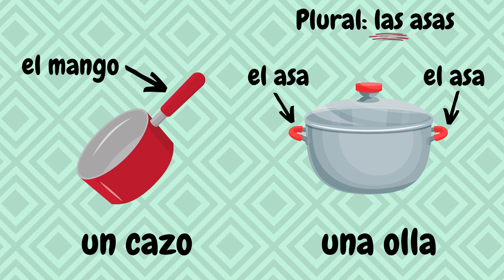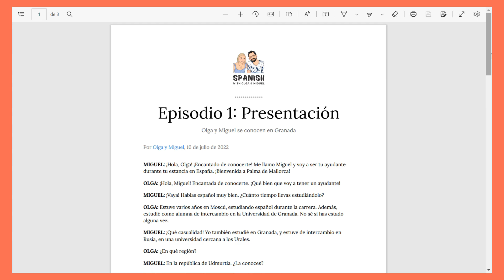🍽️ Spanish Vocabulary in the Kitchen (Spain) 📝 Intermediate Spanish Listening Practice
Learn essential kitchen vocabulary used in Spain with this intermediate Spanish listening practice video. Perfect for learners who want to expand their Spanish vocabulary and improve their comprehension while exploring common words and phrases used in a Spanish kitchen. Boost your language skills and get more comfortable with everyday Spanish through real-life context!

00:00 Intro
00:08 Electrodomésticos de cocina
00:40 Lo que guardamos en los cajones
1:28 La vitrocerámica
1:34 El extractor
1:41 El aceite y especias para cocinar
1:56 El horno
2:07 La sartén y la plancha
2:22 ¿Qué es una plancha en español?
2:35 El estante con tapas y tazas
2:55 El fregadero
3:05 El lavavajillas
3:21 Esponjas y jabón para fregar los platos
3:42 La tabla de cortar
4:29 El salvamanteles (y el mantel)
5:00 Más utensilios de cocina
6:16 Tipos de platos
6:40 Ollas y cazos
7:30 El rallador de queso
7:41 El cubo de basura
8:08 La cubertería
9:51 Transcripciones interactivas y más material